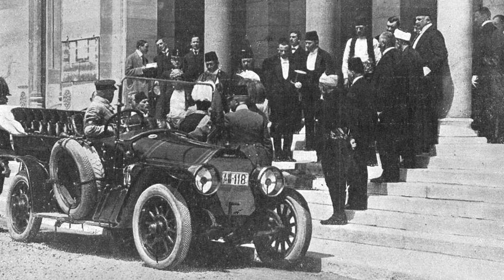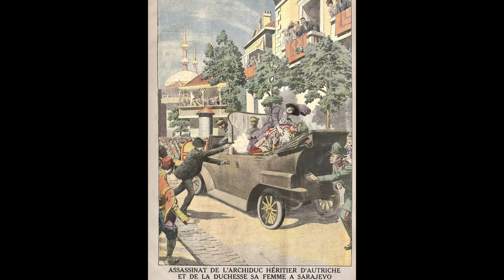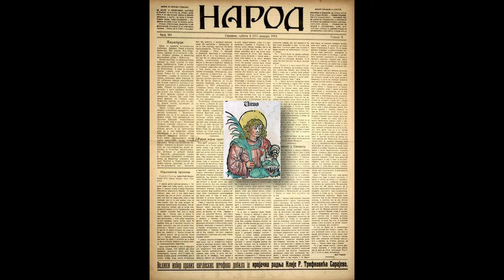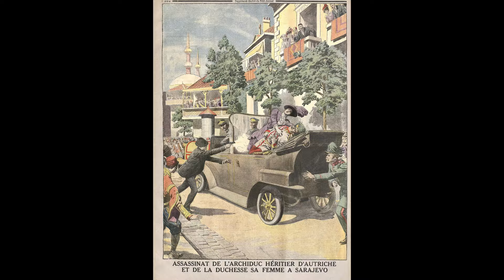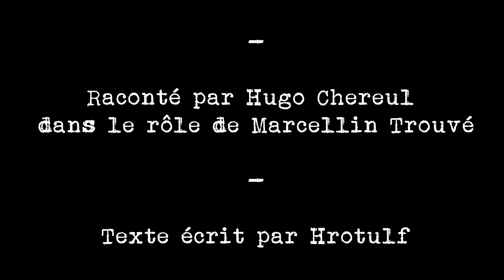28 juin 1914 - Un matin d'été à Sarajevo - documentaire complet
Marcellin Trouvé raconte la première guerre mondiale.
Dans cette vidéo, qui comprend les 3 chapitres, on aborde l'étincelle qui a mis le feu aux poudres: l'assassinat de Sarajevo.

00:00 introduction
00:32 l'héritier
09:03 les rebelles sur l'avenue des assassins
15:07 l'enquête
19:32 conclusion